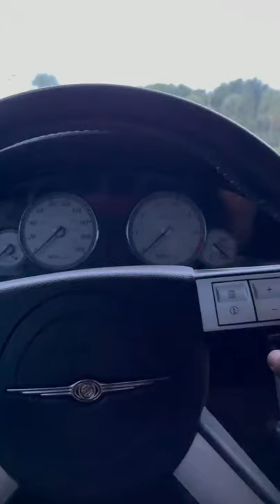how owning a v8 sound like 😅